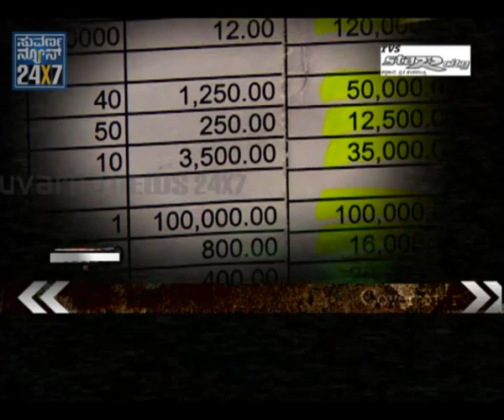Cover Story - Banglore Metro Golmal - 22 oct - seg_1 - Suvarna news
SUVARNA NEWS 24X7 - 22 oct 2011